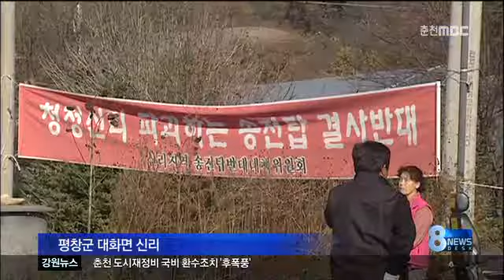춘천MBC뉴스 원주-강릉 철도 송전탑 "무조건 지중화"(R)